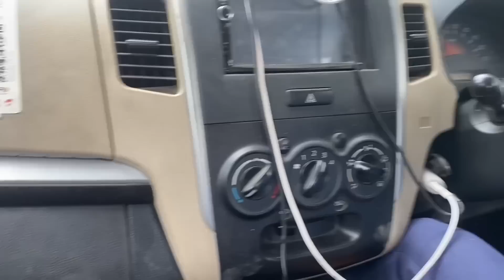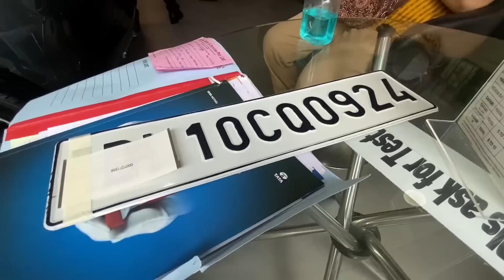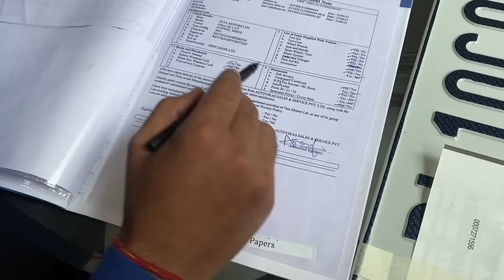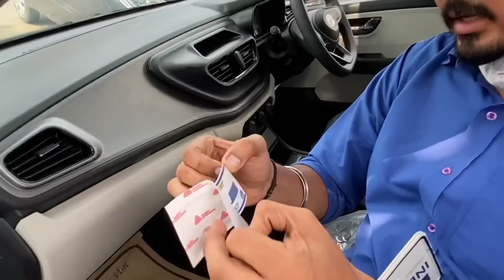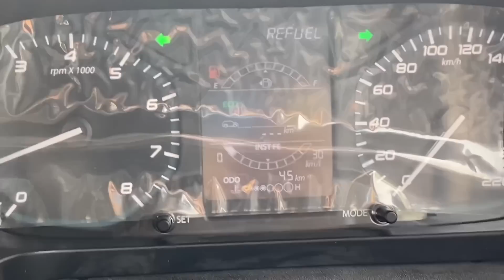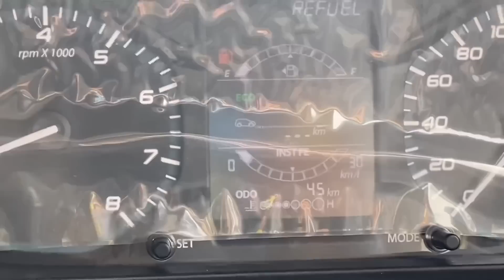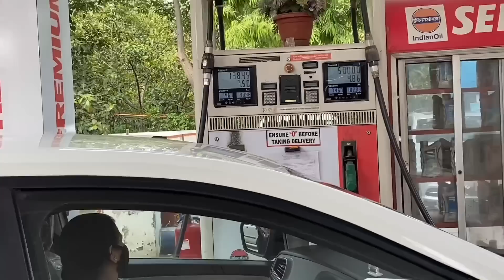Finally Taking My New Car Delivery: 🥳 इस दिन का बेसब्री से इंतजार था 🤤 I Tata Motors 2021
Hey,
Finally Taking My New Car Delivery:  इस दिन का बेसब्री से इंतजार था 🤤 | YouTube Income 2021 | Tata Motors

Just bought a new car from Auto Vikas Moti Nagar, Delhi.
In the video, you can see the details about my new dream car.
I purchased this car in base model variant cause as y'all know this is going to be modified soonest and having control over the modification and car parts is always a good thing.

Tyre Inflators:

Tyre Inflator
Tyre pressure monitor
Tyre Inflator -2
Budget tyre inflators

Tyres:

JK Tyre
JK Tyre

Camera and Accessories:

Mobile camera
Heavy duty tripod
Budget tripod
Cheap tripod
Mini gorilla pod
Professional tripod
Heavy duty ring light
Budget ring light
Cheap ring light
DSLR Remote
Budget Lav MIC
Cheap Lav mic
Budget Lav mic 2
Field mic
Best mic (heavy budget)
Budget mic for vlogging
Rode deadcat

Laptop/PC and Accessories:

MacBook Air
MacBook Pro
ASUS Vivobook
Internal SSD
External SSD
USB-C To USB Converter
Lightning USB
Lightning USB Budget